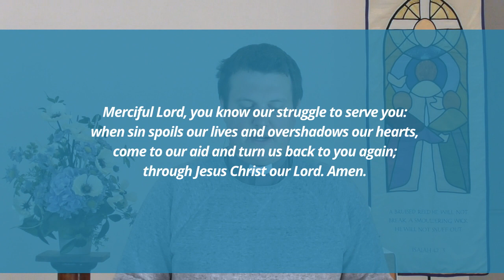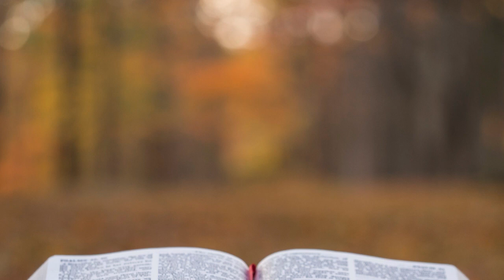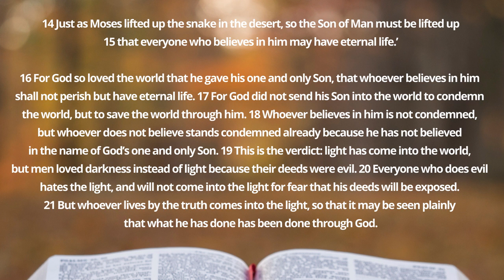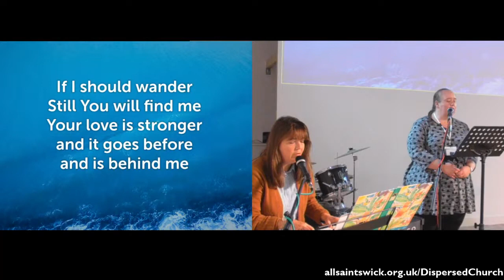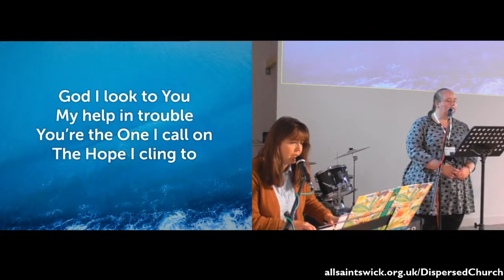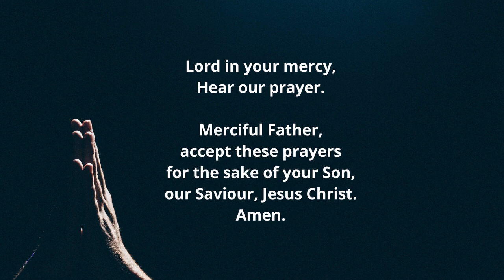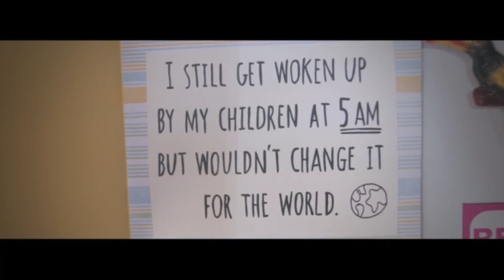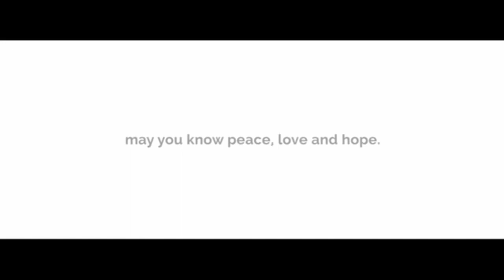ONLINE CHURCH | 9.30AM | 14 MARCH 2021 | ALL SAINTS WICK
Jesus has come not to condemn, but to save | John 3:14​-21

For more information on the Church, online resources, study notes on this series and how to get in touch, head

We'd love to hear from you and can offer prayer and practical support